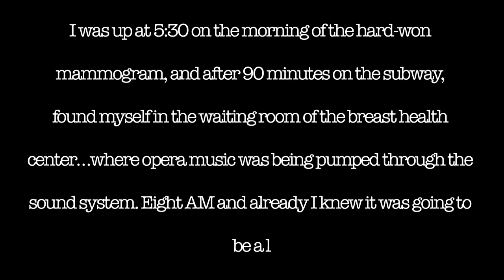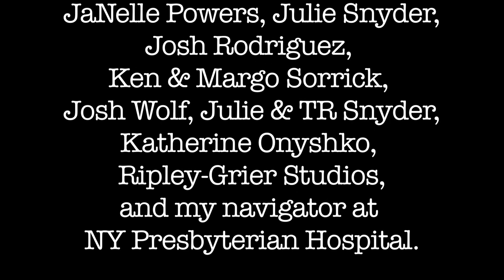That Time I Had Cancer ENTRY 4: The Navigator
Jacey meets The Navigator and experiences a classic clinical breast exam.

Featuring:
Susan Bennet as The Navigator

Directed & Edited by Regina Myers

Written & Performed by Jacey Powers